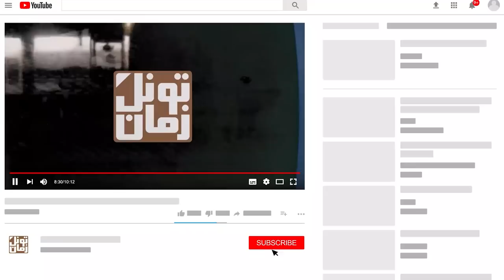شهناز پهلوی ؛ شاهدختی که به اصول خانواده سلطنتی پایبند نبود !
سپاس فراوان
تونل زمان